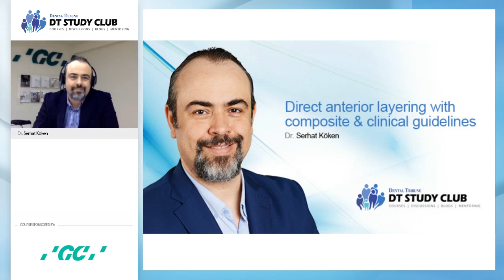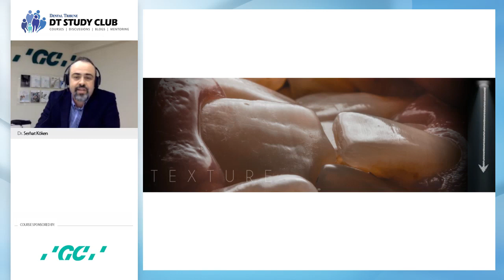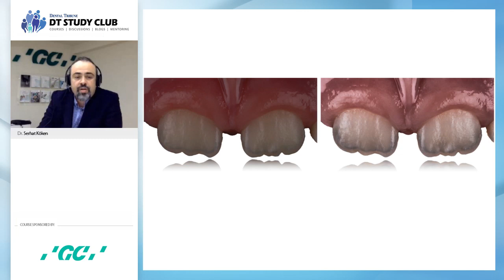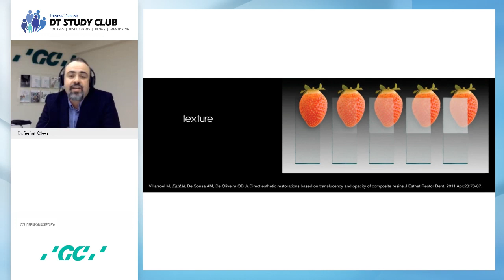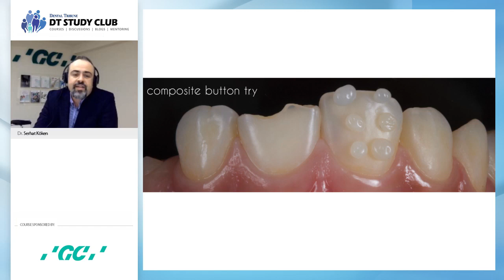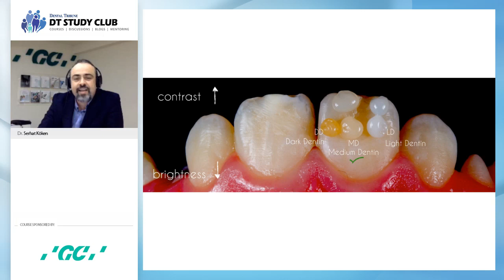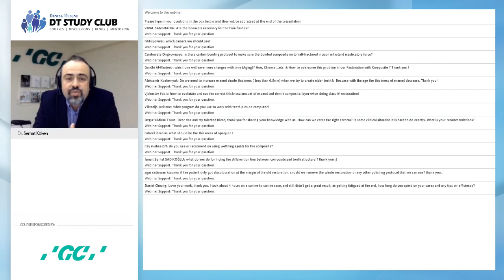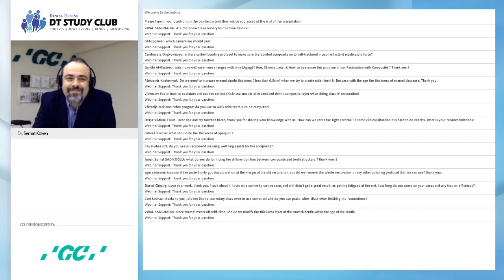Direct Anterior Composite : Clinical guidelines